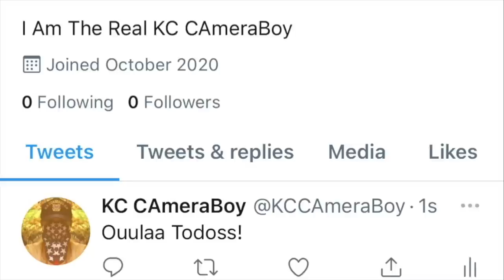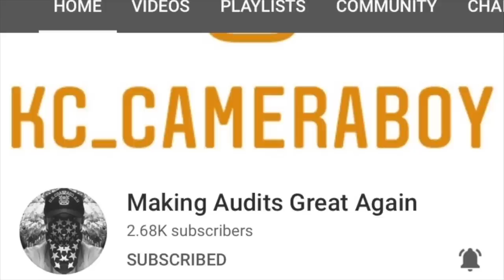Port Tyrant Gets Check & Educated On Basic Laws, Gets His Feelings Hurt-1st Amendment Audit